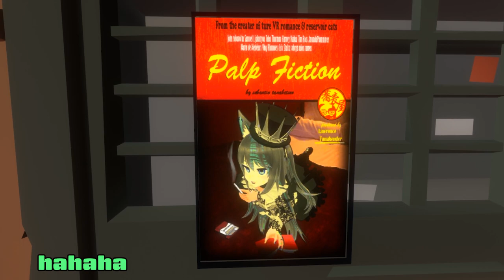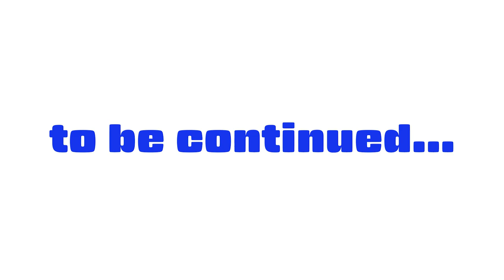#160 USJ a.k.a. Udon Soba Japan in VRCHAT! vol.1 - USJに行ってきました。その１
Masamurai and Romajin visited USJ(a.k.a. Udon Soba Japan) on VRCHAT with the world creator Tanabe and his wife Suika.